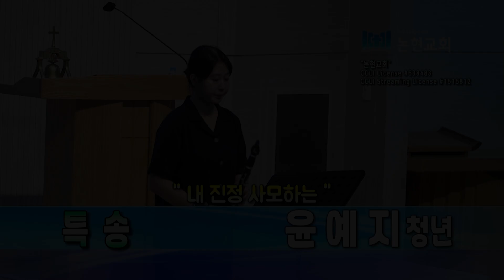논현교회 특송_내 진정 사모하는 (6월 30일)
2024년 6월 30일 특송

" 내 진정 사모하는 "
윤예지 청년